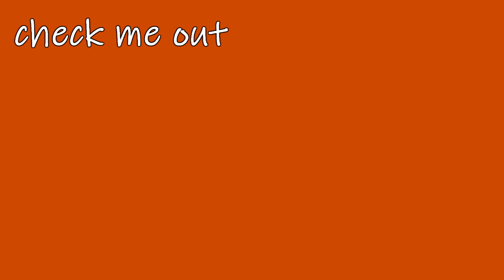AMERICAN ESKIMO PUPPY'S FIRST TIME AT THE DOG BEACH and Other Outdoor Activities! [American Eskimo]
Today our American Eskimo puppy goes to the doggie beach for the first time! There's also some clips of Gigi playing outside and being cute, as always.

If you are new here, hi! My name is Rachel and I am a UC Berkeley graduate (Class of 2020) where I double majored in cognitive science and legal studies. I am originally from Maryland!